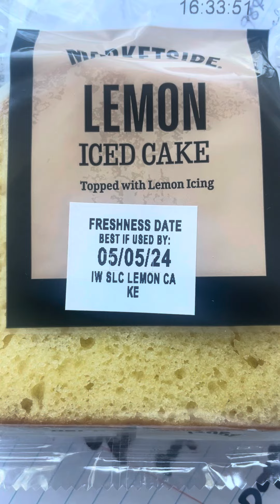Walmart Has Done It Again Late Video🍋🎂75% Cheaper Than Starbucks. food love cake 👍🔔❤️🎂